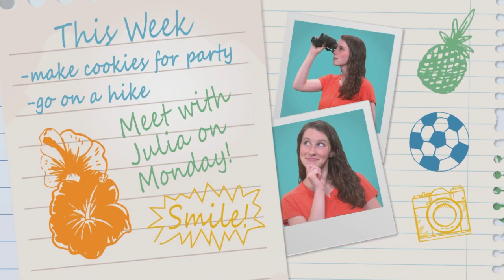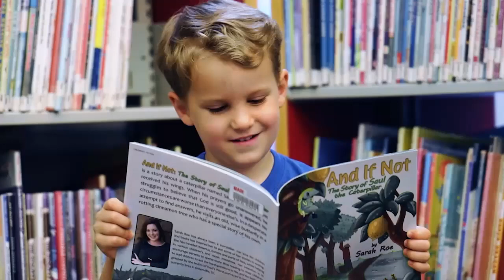English 3 Sample Video